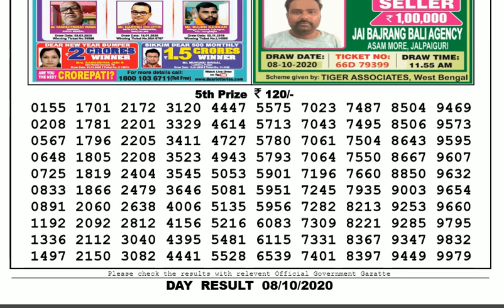Lottery Sambad Result Live 04.00pm 08.10.20 Sikkim State Lottery Live gdn